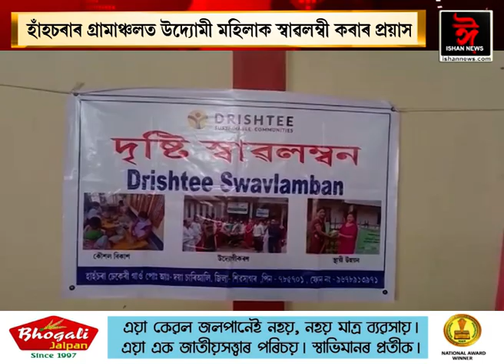দৃষ্টি ফাউণ্ডেশ্যনৰ আকৰ্ষণীয় পদক্ষেপ। হাঁহচৰাৰ গ্ৰামাঞ্চলত উদ্যোমী মহিলাক স্বাৱলম্বী কৰাৰ প্ৰয়াস।